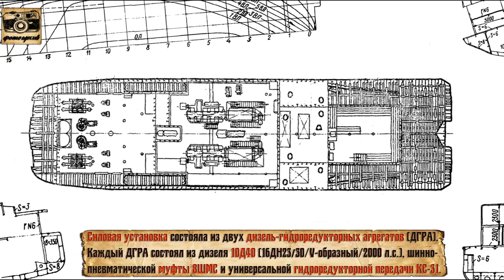ОТ-4000 - самые мощные и большие теплоходы-толкачи в СССР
ОТ-4000 «Маршал Блюхер» - самые большие и мощные теплоходы-толкачи в СССР. Серия ОТ-4000 состояла из трёх толкачей проекта №947: т/т Маршал Блюхер, т/т Маршал Тухачевский, т/т Юбилейный.

Эта история о речном судостроении Советского Союза во времена расцвета речных перевозок.Практика показала, что для расширения применения метода толкания нужен конструктивно новый флот. На основании экспериментальных рейсов начал строиться новый флот для толкания несамоходных судов. По рекомендациям ученых и конструкторов создавали двух- и трехсекционные составы. Среди задач, которые пришлось решать конструкторам, наибольшую сложность представляли судовые автосцепы, действующие автоматически и обеспечивающие быструю и надежную сцепку теплохода и барж без участия экипажа. Метод толкания получил широкое признание и являлся основным способом вождения несамоходных судов. Смысл его состоит в том, что сопротивление воды при толкании уменьшается, так как толкаемое судно движется в попутном потоке. Со временем скорость толкания увеличилась на 25%, а секционных составов ещё – на 10-15%. Управляемость улучшилась, поскольку специально оборудованный толкач управляет всем составом сам, своими рулями или поворотными насадками.
1 Часть:
(00:05) - распространение метода толкания...
(00:20) - серия ОТ-4000 состоит из трёх толкачей проекта №947...
(00:43) - постройка толкачей на Рыбинском ССЗ...
(01:06) - особенности толкачей проекта №947...
(01:22) - силовая установка...
(01:37) - основные характеристики т/т Маршал Блюхер ...
(02:08) - использование толкачей...
(02:23) - рейс с составом грузоподъёмностью 30.000 тыс тонн...
(02:39) - самые большие и мощные толкачи в СССР...
(02:54) - ОТ-4000 в работе...

2 Часть:
(03:52) - развал СССР...
(04:09) - толкачи проекта №947 не эксплуатируются...
(04:27) - к концу 2000-х толкачи списаны...
(04:53) - утилизация теплохода-толкача Маршал Блюхер...
(05:19) - утилизация теплохода-толкача Маршал Тухачевский...
(05:37) - толкачи проекта №947 - гордость Волги...
Фото: rivershkiper, Александр "Russos" Попов, Д. Ефремов, Karen, А.Ильгирыч, Шошин В.Ю.(семейный архив), В.Суманов (лич.архив), Зотов Н.(лич.архив), C.Карпов, Альбом "Пятилетки Судостроения"(1978), Архив завода"Вымпел", книга "Хроника Тольяттинского судоремзавода", книга "Речной транспорт в 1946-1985 годах", архив музейного комплекса им.Словцова И.Я.; книга "Судостроительный завод "Вымпел"(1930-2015)", книга "Идут караваны судов"(1985), Архив завода "Вымпел" и другие...